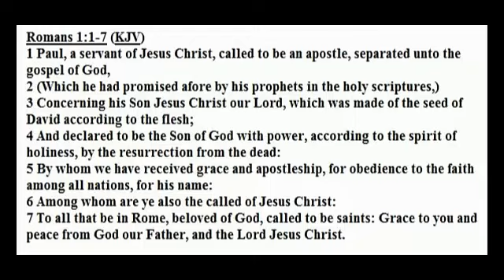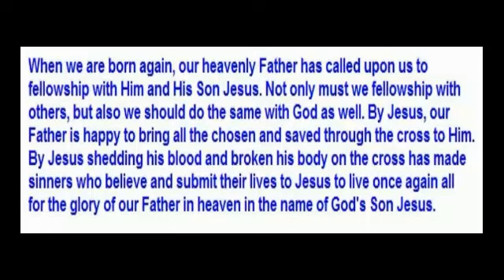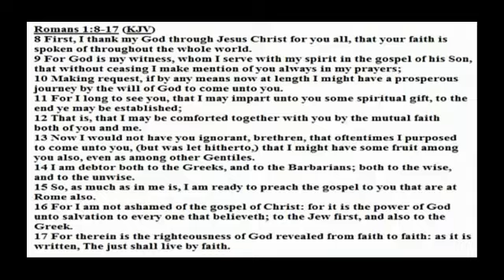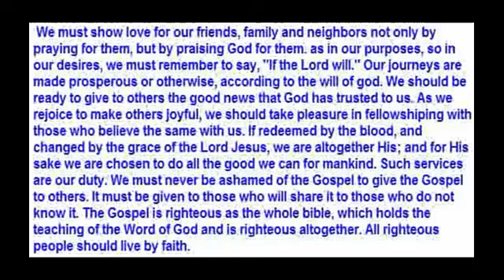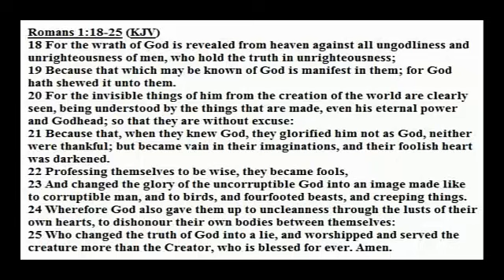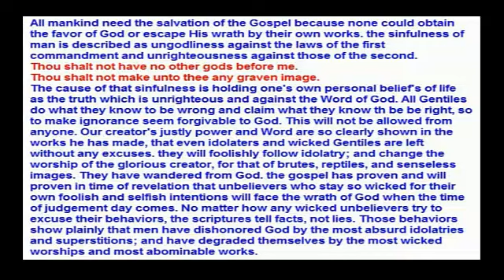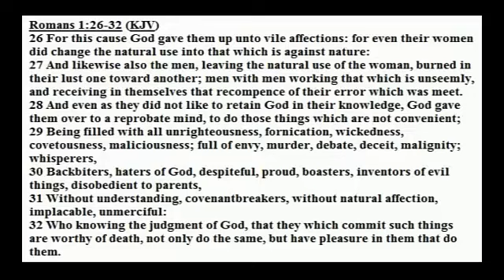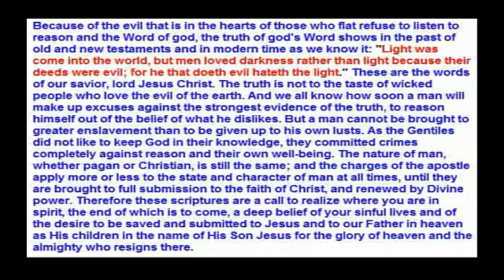Today's Bible Study - Romans Chapter 1! 03/23/2014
We journey through Romans chapter 1.

Romans 1:1-7
1 Corinthians 1:9
Colossians 1:20
Romans 1:8-17
James 4:15
Habakkuk 2:4
Romans 1:18-25
Romans 1:26-32